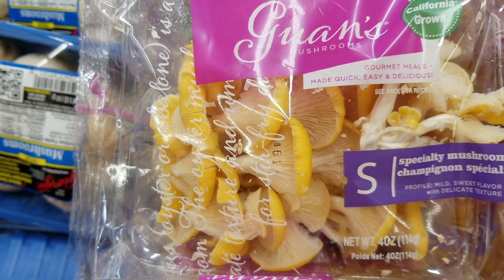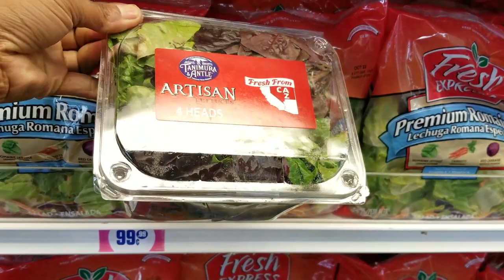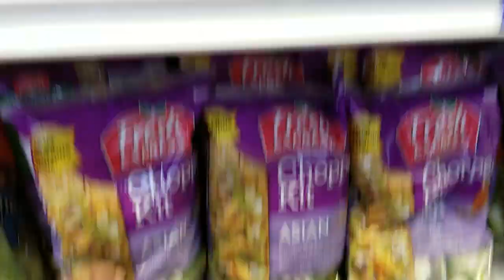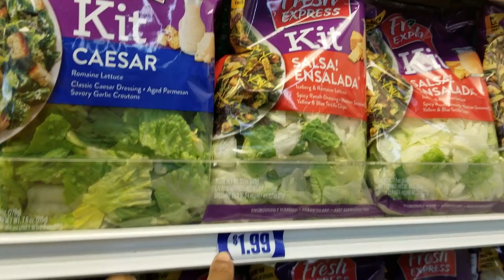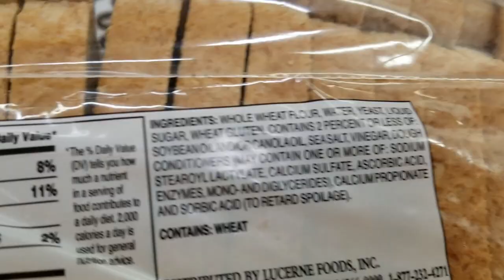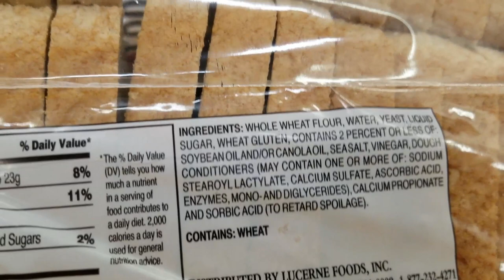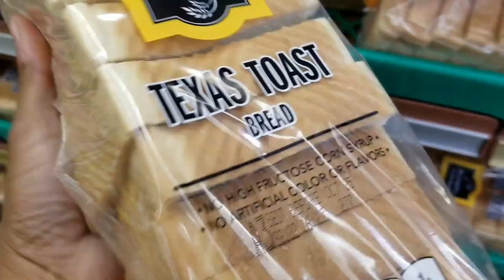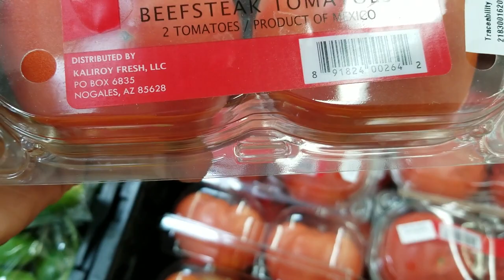Store Walk Through | 99 Cent Only Store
Have you bought food from the 99 Cent Only Store?  I'm going to take you on a tour of the produce section.  They have some amazing finds there.

I really love doing these grocery haul videos.  I'm pushing myself to show you more on how I plan out meals, shop for deals, and what meals I prepare for my family.  Please stay tune for those in the upcoming future.

Remember to keep choosing joy!

Keep Choosing Joy,
Tea Todd Style Stingy

Make sure to click on "SIGN UP WITH EMAIL" to get the $5 off (if you do it with Facebook or google it will not allow you to apply the code).
My code: Glamazon82